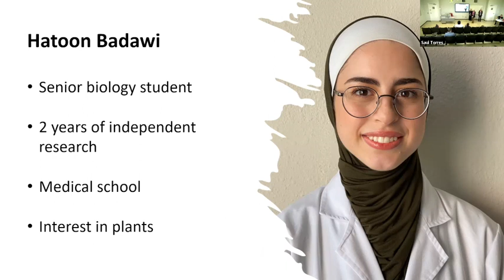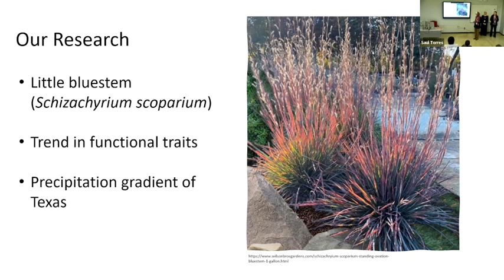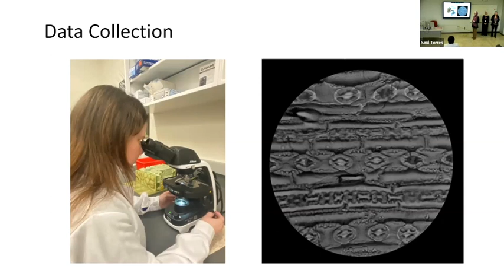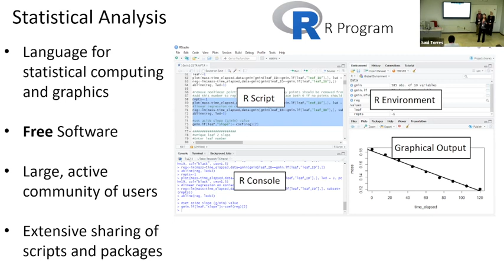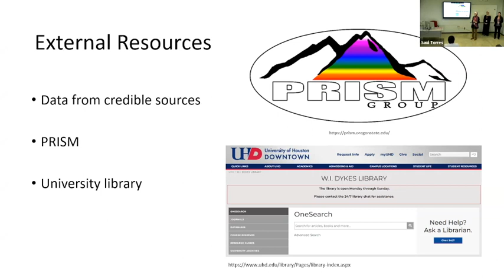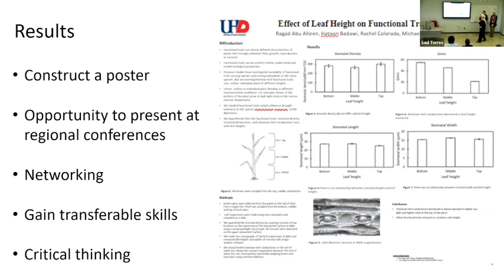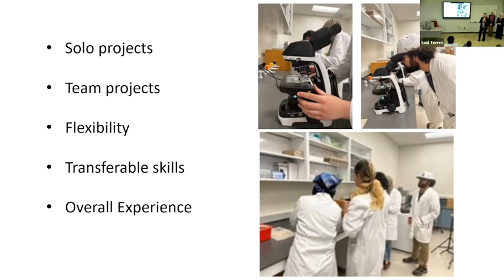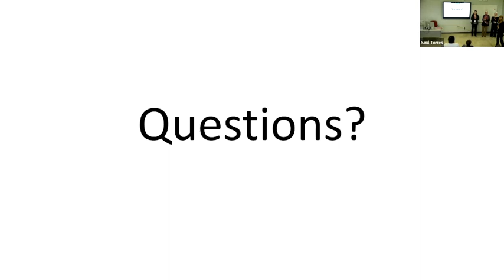Student | Technology Integration: Investigating plant traits from sites across Texas...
Student | Technology Integration: Investigating plant traits from sites across Texas incorporating laboratory technology

Presenters: Carlina Schubert, Hatoon Badawi and, Ragad Abu Alteen, University of Houston-Downtown